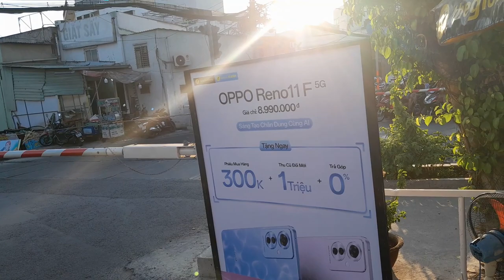Weird Experience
This is a funny EDM song, It's a Kidcore song. It's about my weird experience when watching a train. Tempo is 128 BPM. Key is E half-flat minor. Genre is 80% Kidcore, 10% Deconstructed Club, 5% Loudcore, 5% Progressive House. The melody has frequency of 160 Hz and its harmonics. The entire song has a very interesting bell at Tran Khac Chan train barrier, an electronic bell at To Ngoc Van train barrier, and an electronic bell in key of E half-flat minor.
Timestamp:
0:00 - Intro; To Ngoc Van train barrier; Scene when closing the To Ngoc Van train barrier.
1:15 - Build-up 1
1:30 - Drop 1; D19E-958 pulled train SPT1 through To Ngoc Van barrier, April 20, 2024
2:00 - Break; Tran Khac Chan train barrier; Scene when closing the Tran Khac Chan train barrier
2:45 - Build-up 2
3:00 - Drop 2; D19E-914 pulled train SE12 through Tran Khac Chan barrier, April 21, 2024
3:30 - Outro